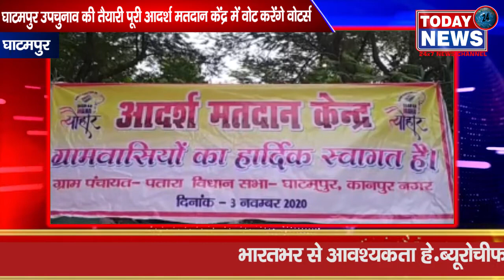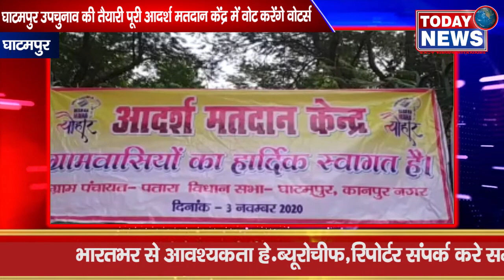घाटमपुर उपचुनाव की तैयारी पूरी आदर्श मतदान केंद्र में वोट करेंगे वोटर्स / TODAY24 News Channel 24*7